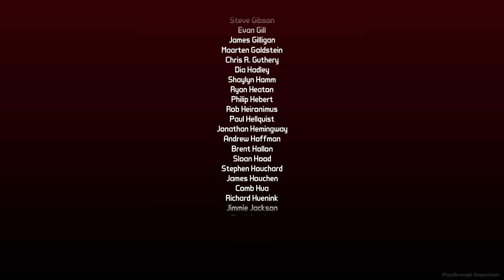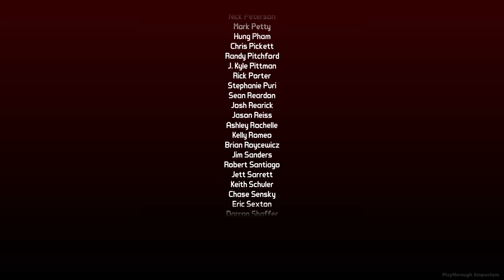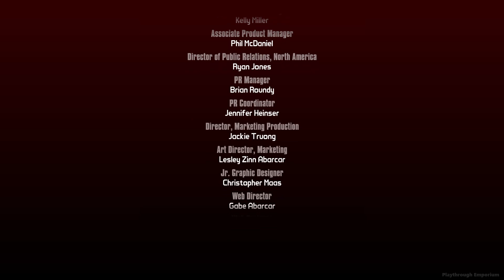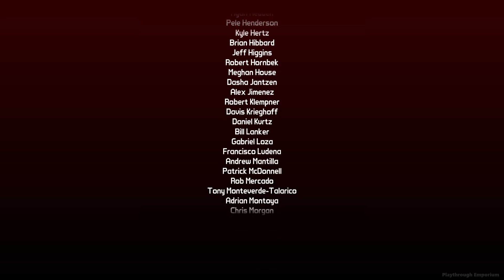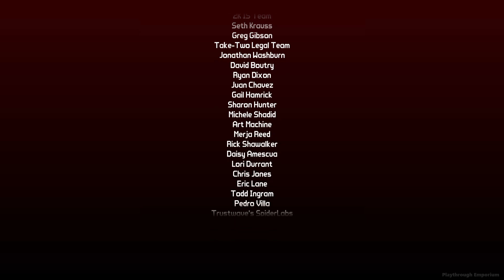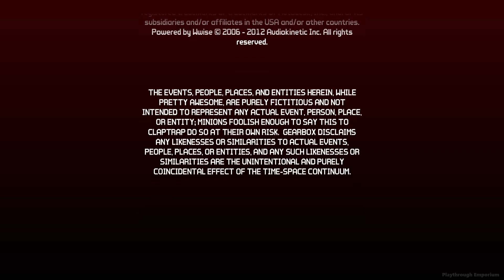Borderlands 2 - Captain Scarlett and Her Pirate's Booty - Full Game Playthrough - No Commentary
Borderlands 2 - Captain Scarlett and Her Pirate's Booty full game playthrough/walkthrough/longplay.

Captain Scarlett and her Pirate's Booty, by Gearbox Software and Triptych Games, is the first in a series of downloadable expansion packs for Borderlands 2. The Expansion was announced on October 11, 2012, and was released for PC, Xbox 360, and the PlayStation 3 on October 16, 2012. This DLC's size is 1.29 GB.

The level of the initial area is set when the town of Oasis is first visited, but in Normal Mode is at least 15 and at most 30.

PC version used.